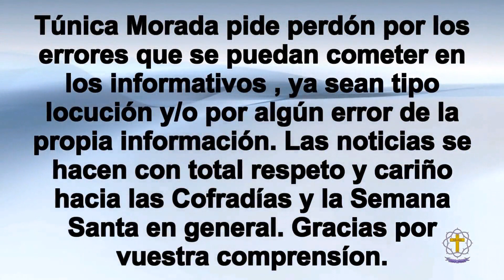Informativo Cofrade 334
Foto del día, noticas de las cofradías malagueñas e imágenes inéditas del traslado de la Cofradía del Rocío de 2023.